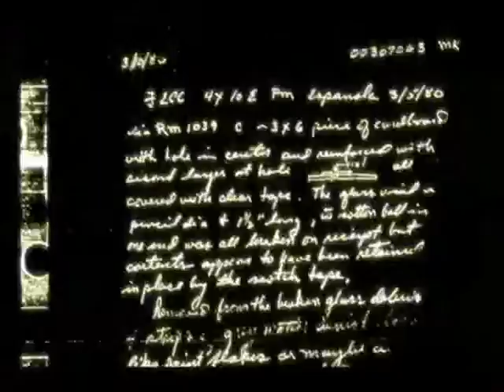Let's Play: Condemned: Criminal Origins - Part 1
Playing Condemned, a scary game. Hopefully i wont get too scared. :o